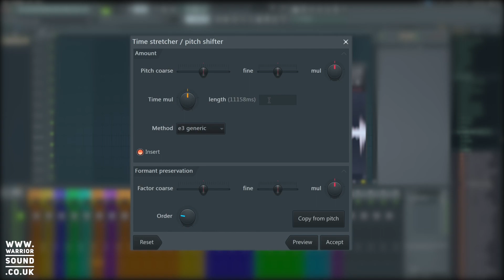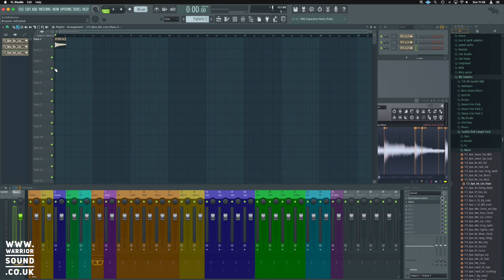Find The Key of Sample in FL Studio When Sampling with FL Studio 20 #2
Sampling with FL Studio 20
In This video we learn how to Find The Key of Sample in FL Studio

FREE STUFF